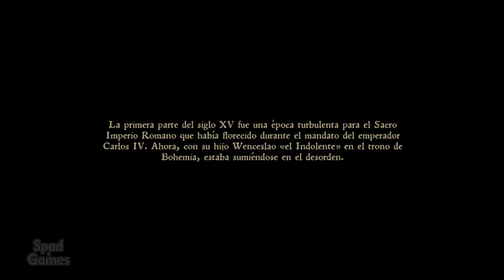Kingdom Come: Deliverance (Legendado em Espanhol)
Título: Kingdom Come: Deliverance
Gênero: Ação, Aventura, RPG
Desenvolvedor: Warhorse Studios
Distribuidora: Warhorse Studios
Data de lançamento: 13/fev/2018

SOBRE O JOGO / ABOUT THE GAME
Tu és Henry, o filho de um ferreiro. Empurrado para meio de uma guerra civil, observas impotentemente quando invasores atacam a tua vila e chacinam a tua família e amigos. Escapando por um triz ao ataque brutal, decides empunhar uma espada e ripostar. Vinga a morte dos teus pais e ajuda a repelir as forças invasoras.